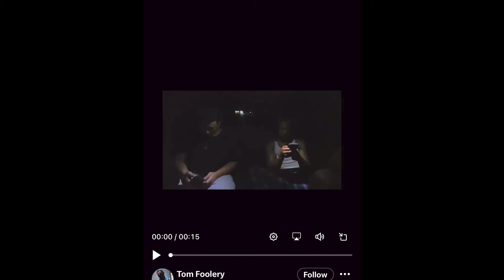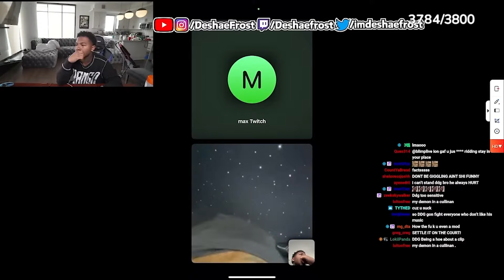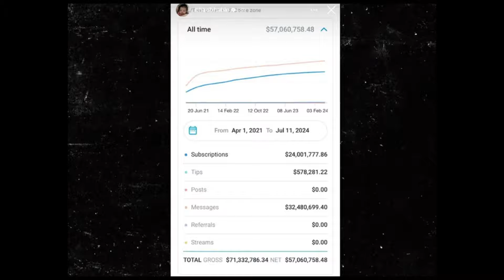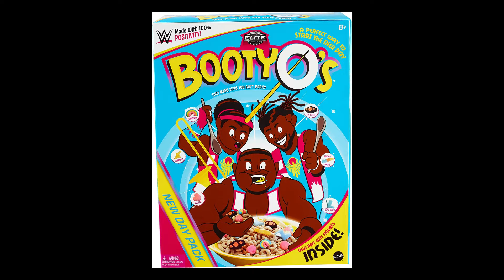The Difficult Road From Content Creator To Rapper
A recent issue between DDG and PlaqueboyMax has awakened a topic in rap that needed to be discussed.